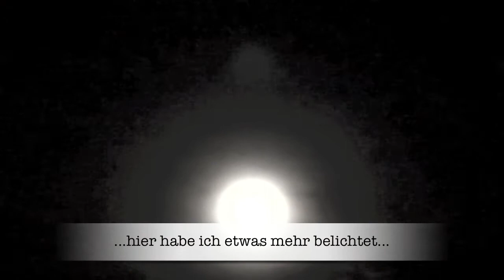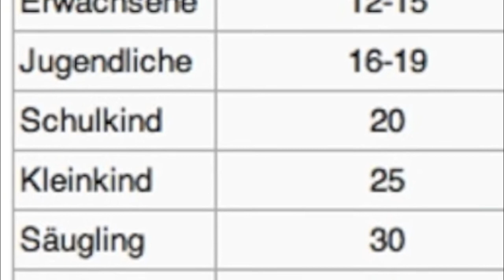skywatchbretten - 5. Mai 2012 - Chemtrails in der Nacht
No Copyright!!!